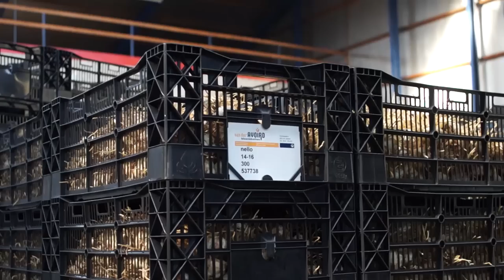Leliebollen gaan in bad - AgriTraderTV #21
Vorige week lieten we jou zien hoe leliebollen gerooid worden - met heel veel grond! Hier zie je wat daar mee gebeurt, ze gaan in bad.